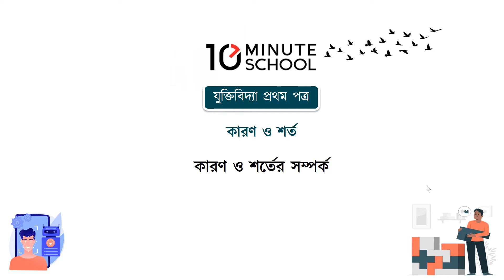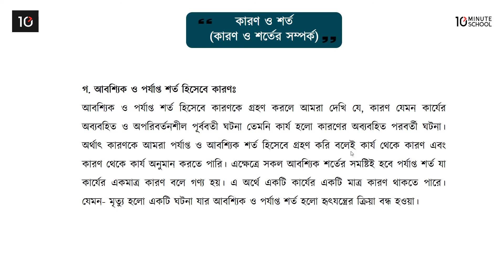০৭.২১. অধ্যায় ৭ : আরোহ অনুমান ও আরোহ অনুমানের ভিত্তি - কারণ ও শর্তের সম্পর্ক [HSC]